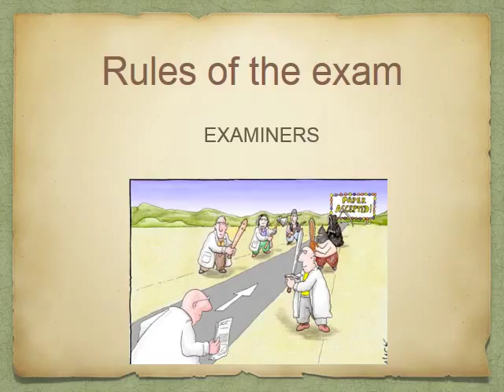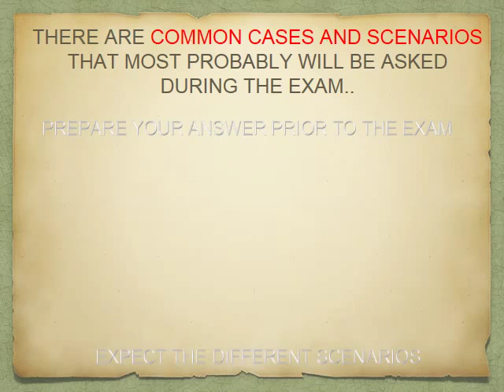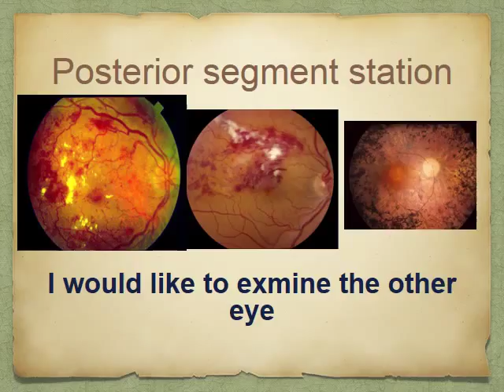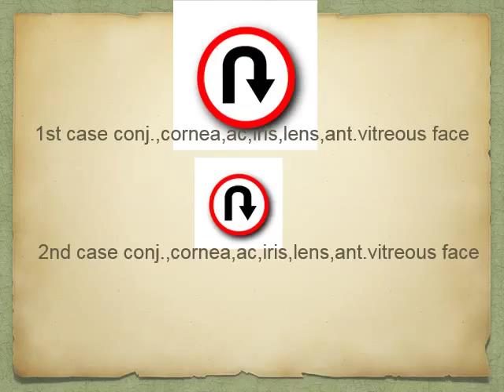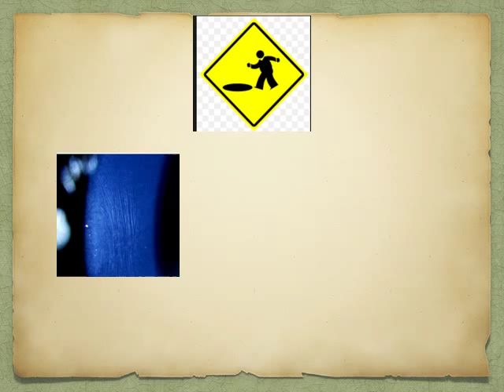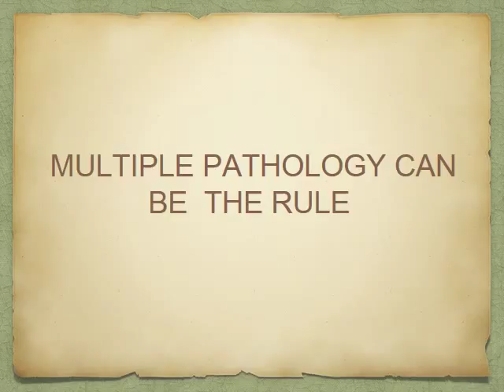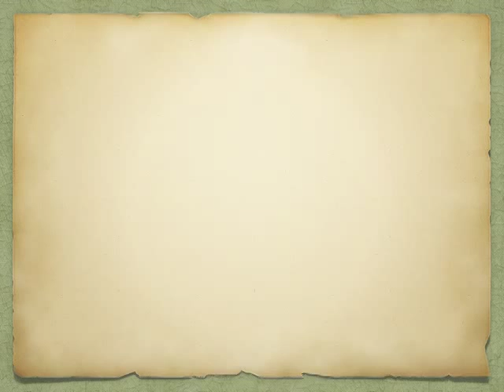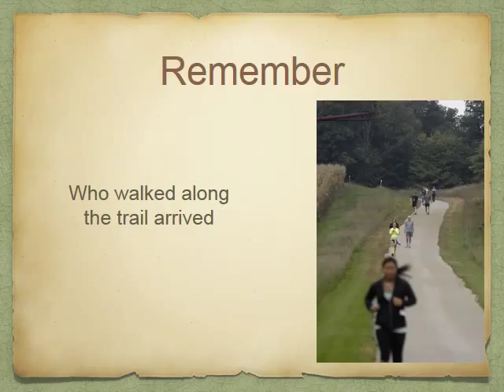Signs in FRCS Road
In this video ,I discussed some important tips and pitfalls that can help most candidates in their Final FRCS ophthalmology (Glasg.)
**Links in presentation